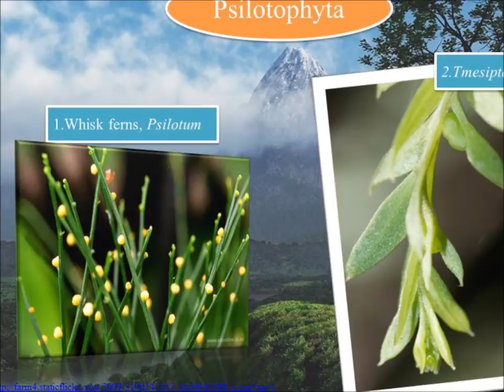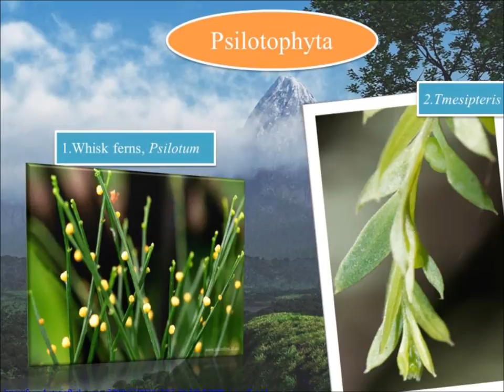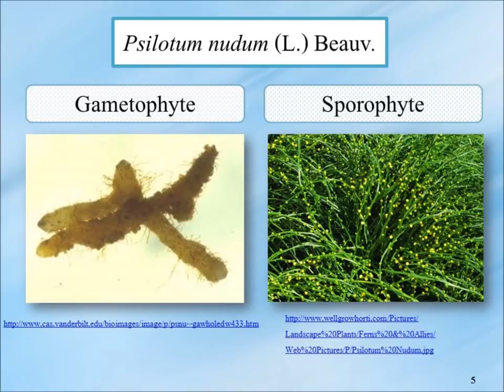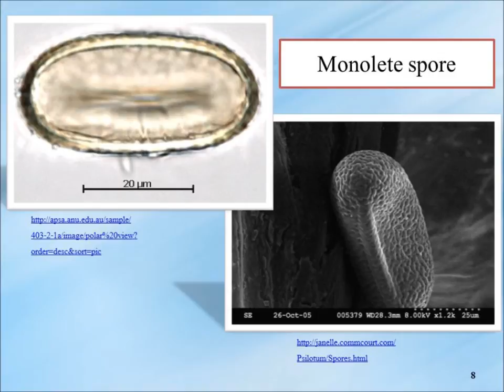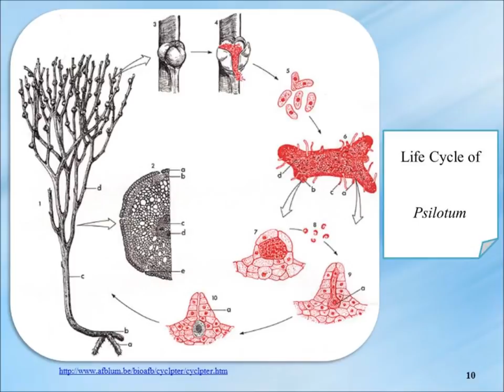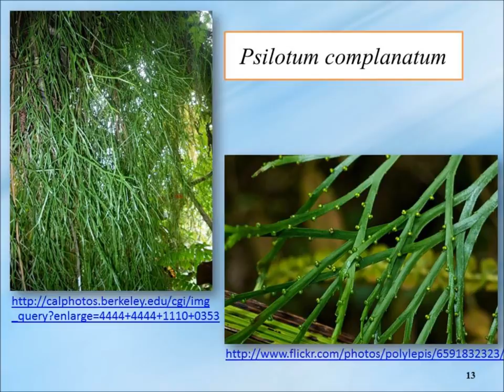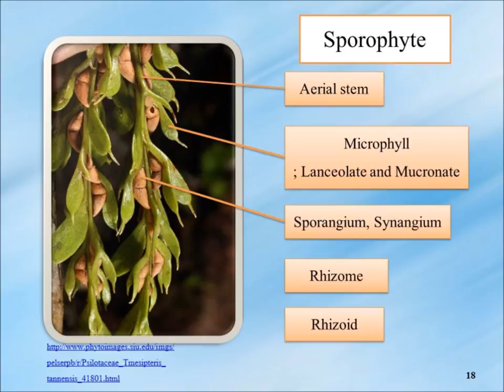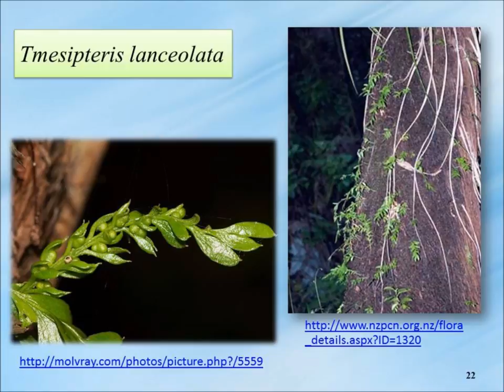Psilotum and tmespteris